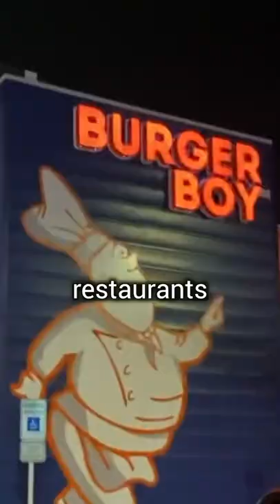I Ate A Burger At Every Restaurant in America